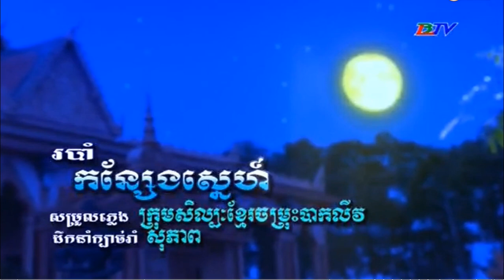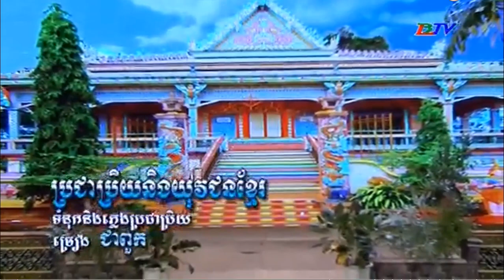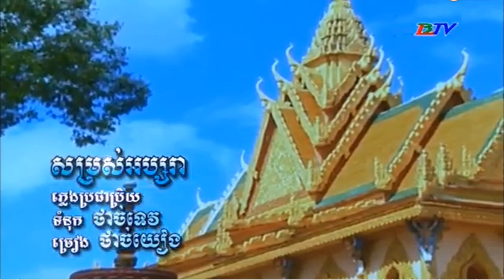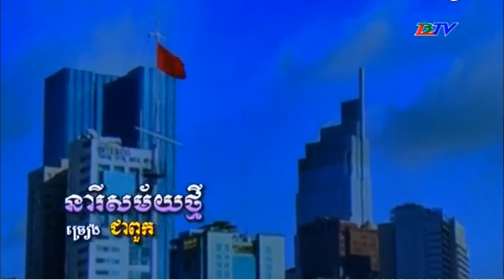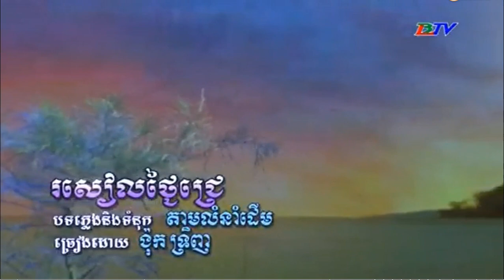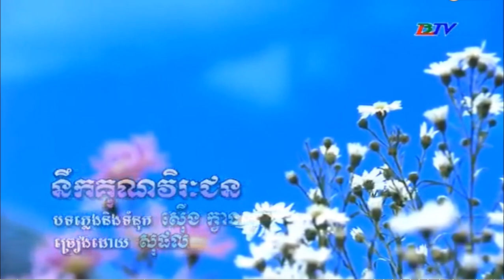នាទីសិល្បៈពីទូរទស្សន៍ខ្មែរ ខេត្តពលលាវ កម្ពុជាក្រោម ។